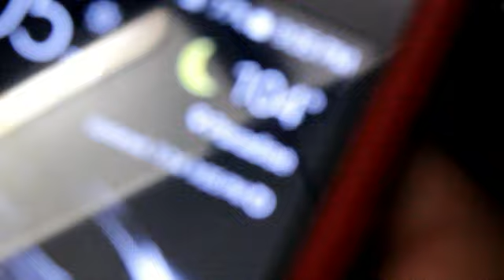5amily introduction: 5FOG| Grillz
You think you bad? Grillz does.